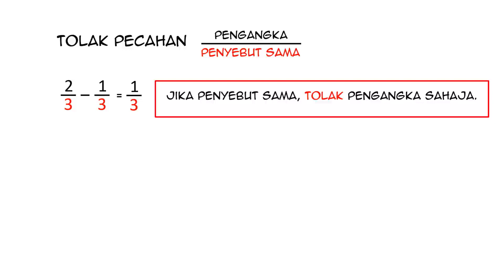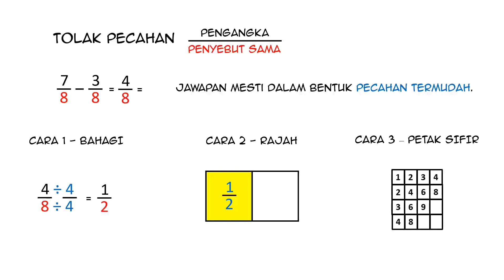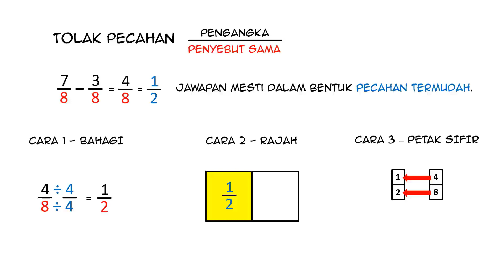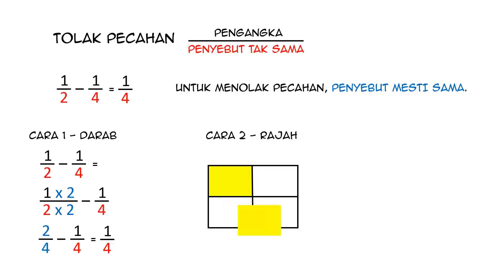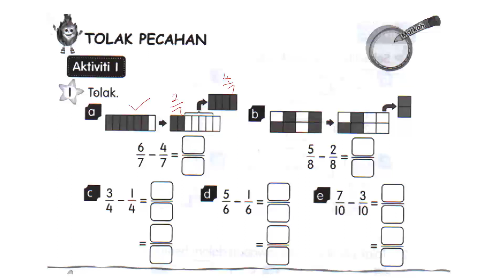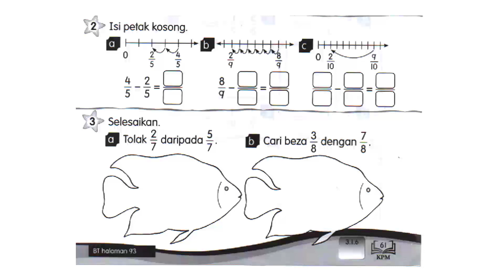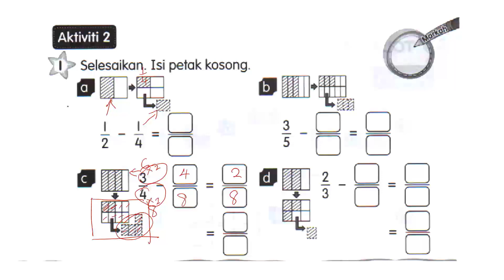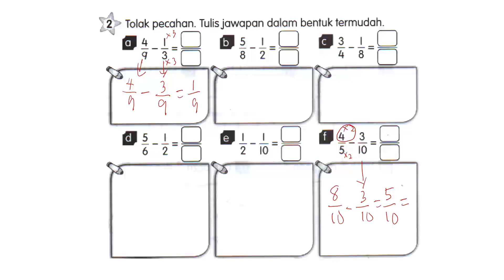TOLAK PECAHAN TAHUN 3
Selamat datang ke channel youtube Adzman Awang. Saya seorang guru di sekolah rendah yang mengajar subjek matematik Tahun 3. Kalau saya rajin, saya akan buat video ringkas berkenaan apa yang saya ajar kepada murid-murid saya. Walaupun terdapat banyak video-video pengajaran dan pembelajaran di youtube, saya kongsikan juga video-video yang tak seberapanya ini kepada murid-murid lain. Mana tahu ada juga manfaatnya kepada ibu bapa/penjaga cara untuk membimbing anak-anak.
MATEMATIK SEKOLAH RENDAH TAHUN 3
TAJUK : 3.0 Pecahan, Perpuluhan dan Peratus
Standard Pembelajaran :
3.1.6 Menolak dua pecahan wajar melibatkan:
(i) penyebut yang sama,
(ii) penyebutnya 2 dengan 4, 6, 8 dan 10,
(iii) penyebutnya 3 dengan 6 dan 9,
(iv) penyebutnya 5 dengan 10,
(v) penyebutnya 4 dengan 8.

Adzman Awang
SK Kuang.